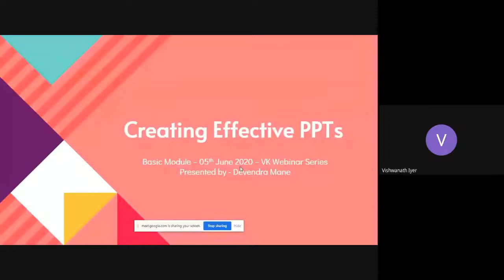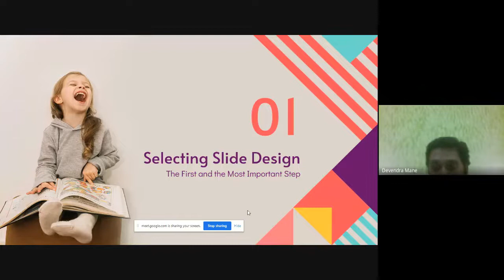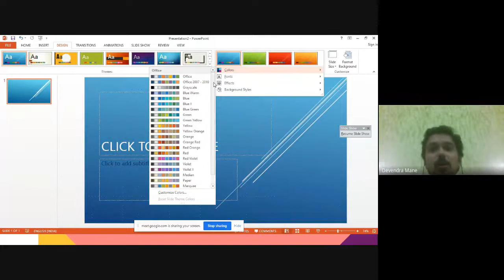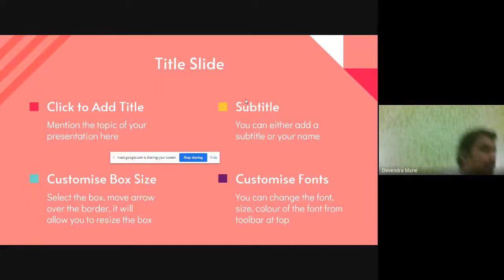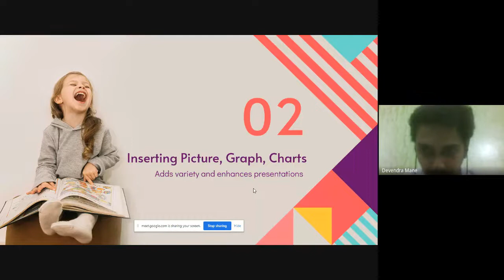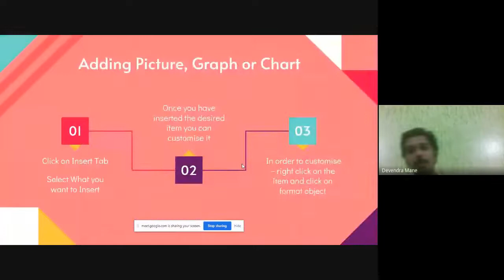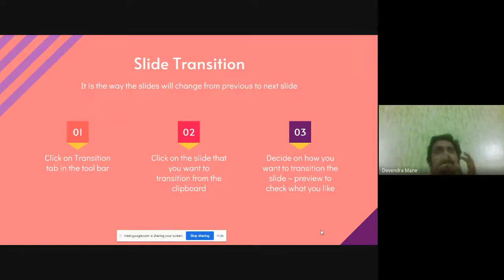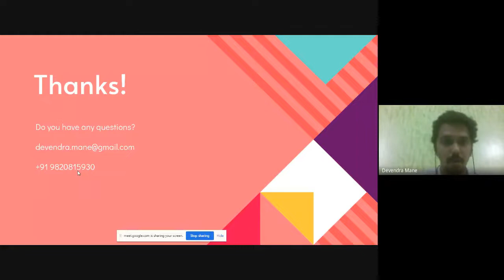VK_ Webinar series #21 - Making Professional PPT (Basic Course) by Devendra Mane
This video is about Making Professional PPT by Mr. Devendra Mane. This is just a Basic course for beginners to understand various options available. The world of powerpoint presentation can be explored further too. Being a Certified Instructional Designer from TISS and possessing an expertise of practical work on making PPT's, Mr. Mane conducts Advanced PPT program.  For more details, you can contact him directly at 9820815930